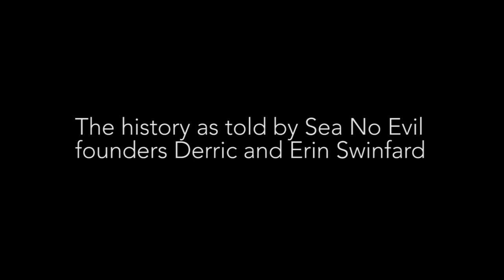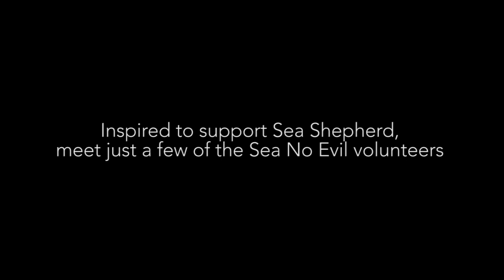Sea No Evil Art Show: Meet the Volunteers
Sea No Evil Art Show was founded by Erin and Derric Swinfard in 2007. Discover their inspiration for the show and meet a few of the volunteers that make it happen.